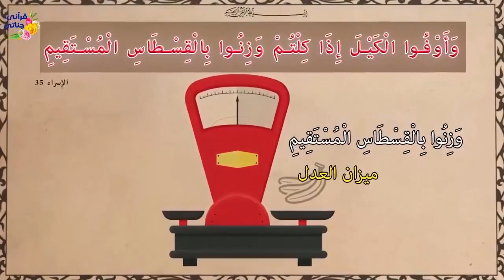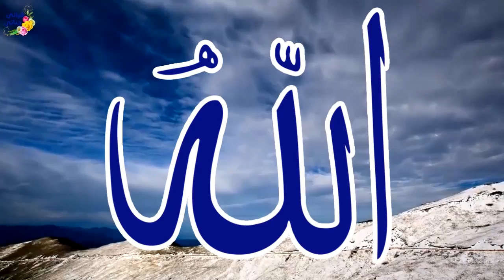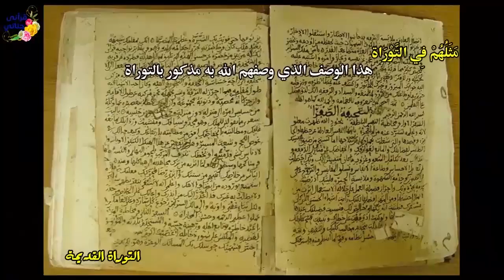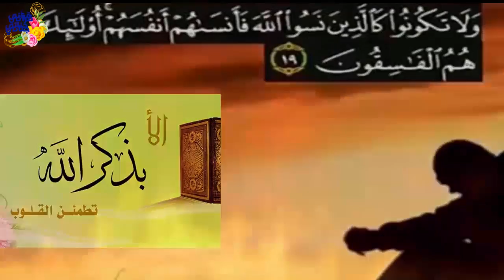من روائع القصص الواقعية